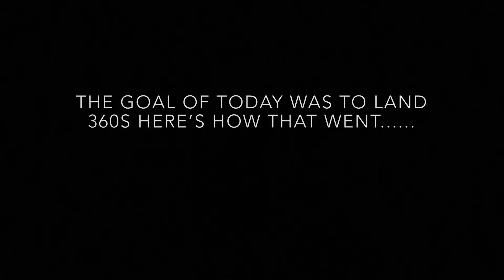I FINALLY LANDED THIS.....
This will most likely be the last video of snowboarding for the season
Let me know what you guys wanna watch in the comments below!!